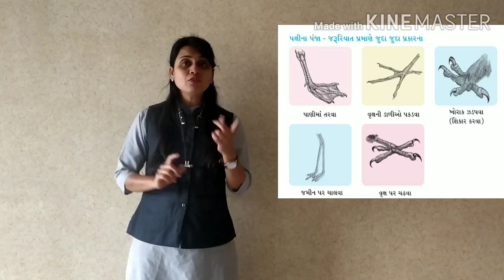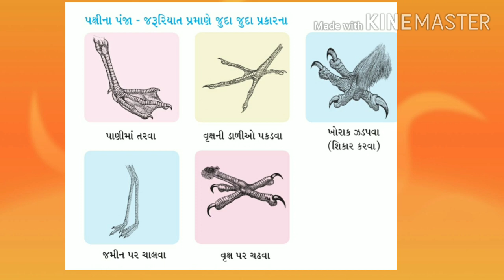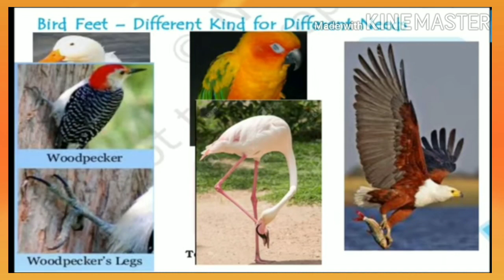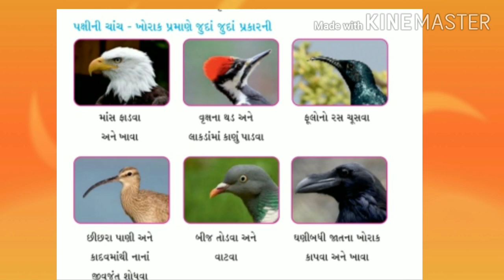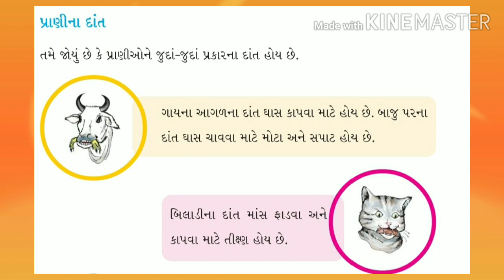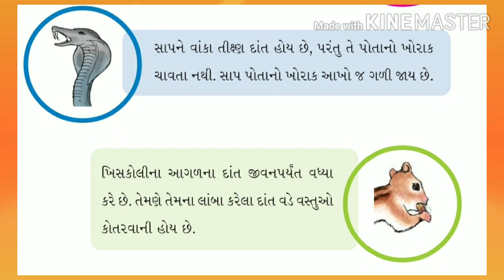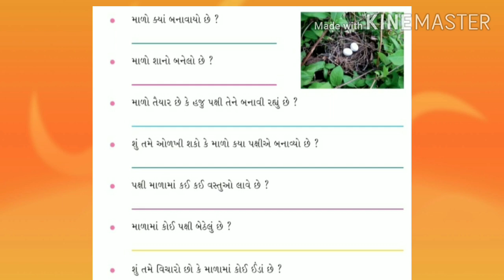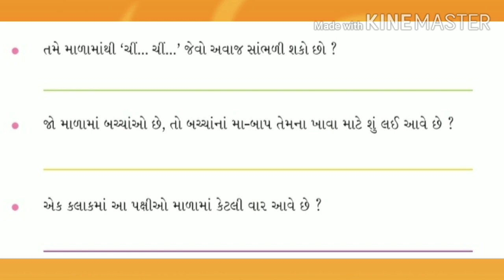GM STD 4SUB EVS GUJLISH CH 16 PART 3 720p 1